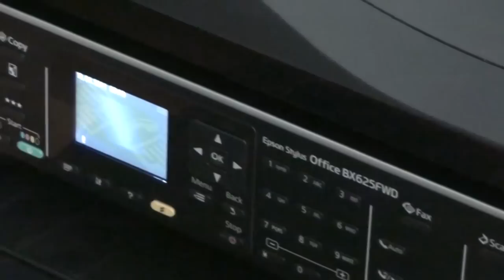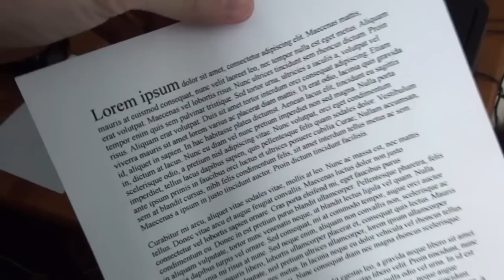Epson Stylus Office BX625FWD : preview